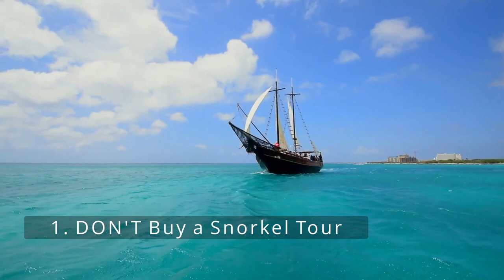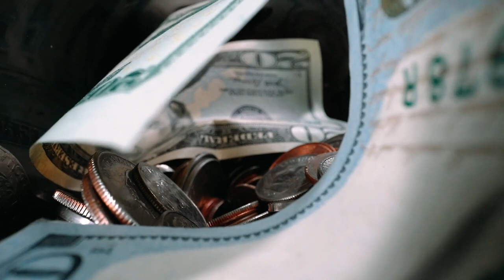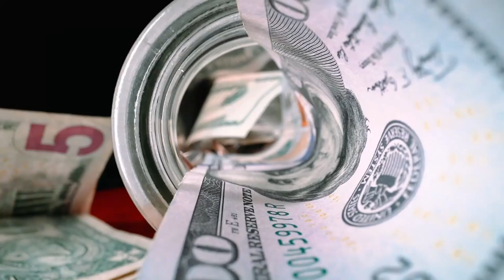ARUBA DON'TS-8 Things-What NOT to do in ARUBA on your next Aruba vacation! Aruba attractions.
It's valuable to know what not to do in Aruba in 2023!  We call them Aruba don'ts!  On your next vacation to ARUBA you probably want to spend more time on the excellent "to do" fun stuff, not over done and over priced things, right!?  The what TO DO Aruba attractions, but on your own schedule and for cheaper!

Chapters:
0:00 Intro
1:05 What we think of organized snorkel tours, for the most part.
1:47 What we think of organized Jeep tours.
2:15 Is "dushi" offensive?
2:48 Is the sun strong in Aruba?
3:14 Renaissance island’s flamingos. watch and learn if you don't know.
3:55 USD accepted widely, no need to convert money.
4:05 Is drinking the tap water safe?
4:37 The natural bridge, awesome or let down?